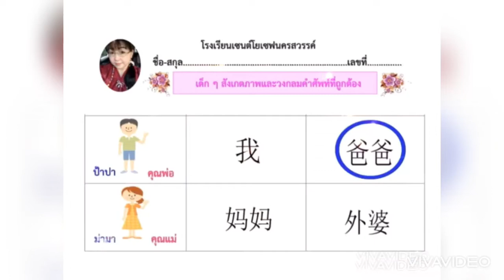แบบเรียนภาษาจีน.. อ่านคำศัพท์ปู่..ย่า..ตา..ยาย..พ่อแม่และวงกลมคำศัพท์ครอบครัวพร้อมกับร้องเพลงสวัสดี